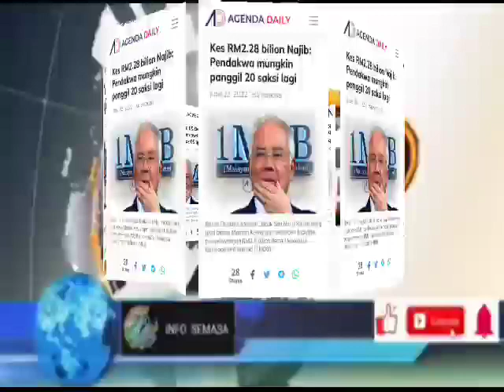TEPAT 8:18PM!! MAHKAMAH DAH DIBERITAHU..SAH!KESIANNYA NAJIB